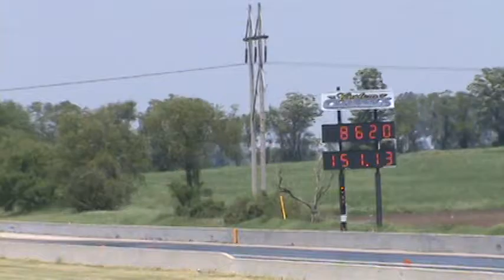Olympics of Drag Racing - MWG - Illinois Outlaw - Day 2 - 5-27-2012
an injected Fiat making a practice run.